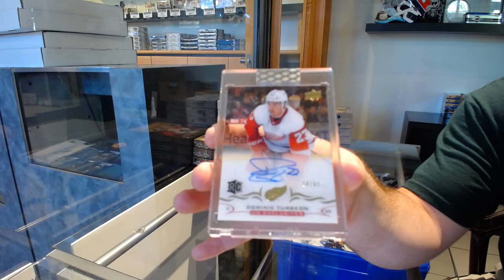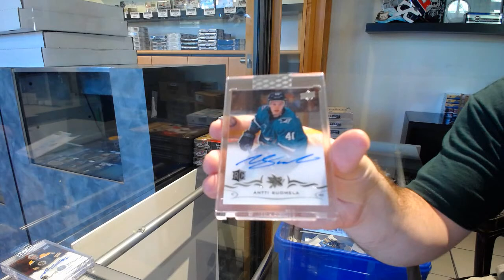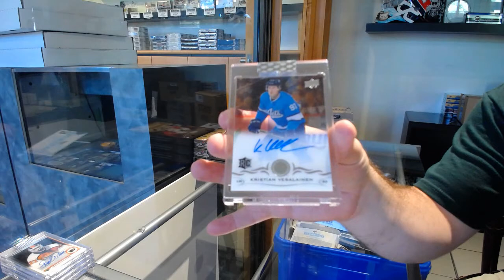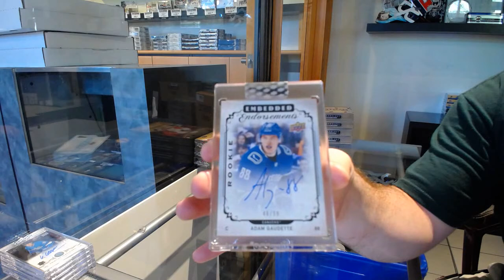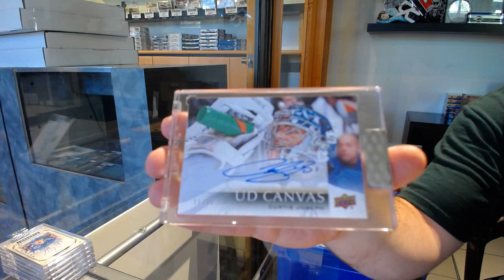18-19 Upper Deck Clear Cut Hockey 7 Box Break - C&C GB #11,616